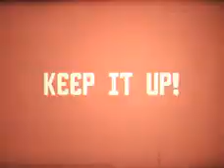TTC - TV Propaganda #007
Keep Up Production!